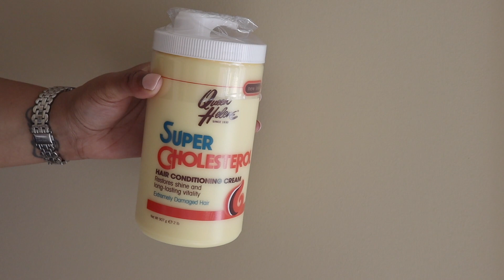Healthy Hair Care Update + New Products?⎮How I Grew My Hair FAST!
Back with my most requested video every year! I promise my routine doesn't change too much year-to-year, but there are some newer products in my routine! And more to come next month! Stick around to see how I grew my hair quickly to be long & healthy and what products & tools I'm currently using in my routine! Enjoy!

Queen Helene Super Cholesterol Hair Conditioner
DIY Mask: 1 egg, mayonnaise, hair cholesterol, & olive oil (sorry I don't measure). Mix together and apply to dirty hair. Use for 30 mins under a (hooded) dryer or 1 hour used with a shower cap. Rinse and continue with wash/condition routine. I do this once a month!
BedHead Resurrection Shampoo
Morrocanoil Moisture Repair Shampoo
Moroccanoil Moisture Repair Conditioner
MoroccanOil Moisture Repair Set
Adwoa Beauty Baomint Deep Conditioning Treatment
Ceremonia Scalp Massager
Redken Anti-Snap Treatment
Pureology Color Fanatic Heat Protectant Leave-In Spray
MoroccanOil Perfect Defense Heat Protectant Spray
Ouai Hydrating Scalp Serum
IGK First Class Charcoal Dry Shampoo
Olivia Garden Ceramic Ion Paddle Brush XL
Wide Tooth Comb
Carbon Comb (for heat styling)
Lululemon Headband (similar styles)
Slip Silk Small Scrunchies
Babyliss Pro Nano Titanium Portofino Blow Dryer
T3 Heat Resistant Storage Case
T3 Lucea 1” Flat Iron

Use my discount "keiko15" to save 15% on order $65+

Lipstick: Charlotte Tilbury Lip Liner in M.I.Kiss + Charlotte Tilbury Lipstick in Glowing Jen
Nails: Anthony Vince Dip 220